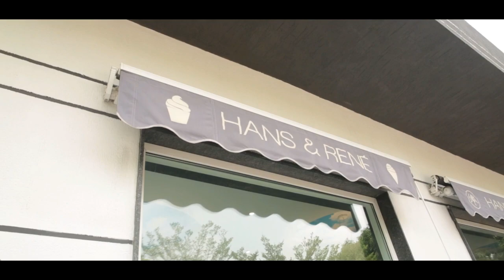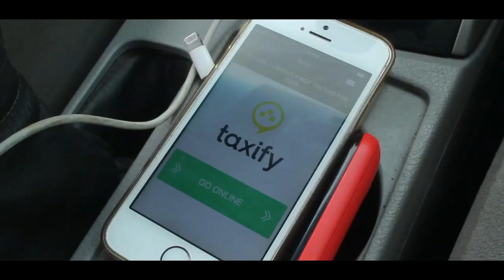TBT - Valentine's day with Korede Bello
See how @koredebello spent his Valentine's day. Thank you to Taxify and Hans & Rene for the support.